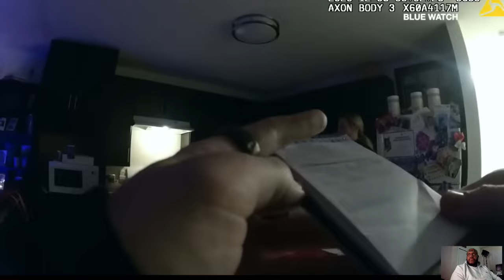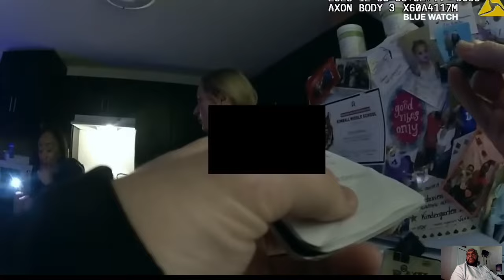Gorgeous Woman's Fiery Mistake Sparks Serious Drama With The Cops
Beautiful Woman's Crime Against Her Boyfriend Escalated Into Something Serious
REACTION